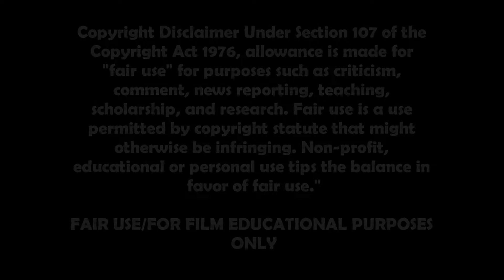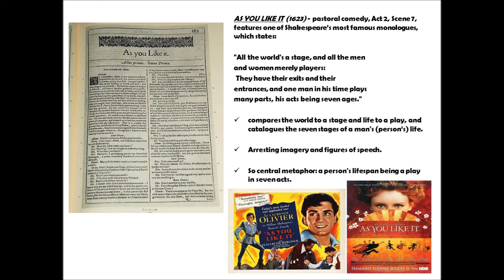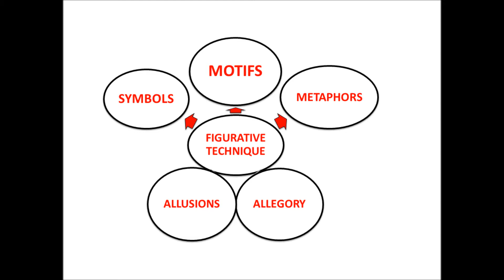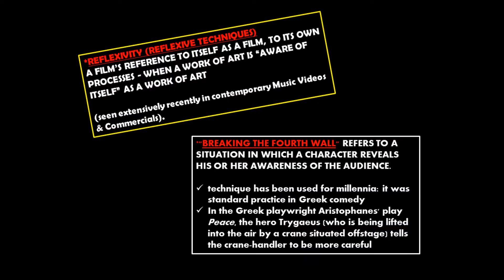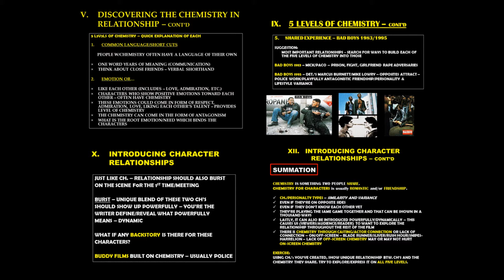WORLD TRADE CENTER and G.I. JANE - Allusion, Monologue, Films within Films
FILM EXAMPLES:

+ DIALOGUE (EXCHANGE, QUOTING, MONOLOGUE, SUBTEXT)
+ LIFE IN PERIL-ENDANGERED SCENES
+ REFLEXIVE TECHNIQUES/REFLEXIVITY
+ ALLUSION/HOMAGE
+ PAIN (MANAGEMENT/TOLERANCE)
+ NO SCORE (WTC) VS. SCORE (G.I. JANE)
+ TAGLINE

If you enjoy this video - check out my post on the scene from GI JANE which WORLD TRADE CENTER pays Homage to: